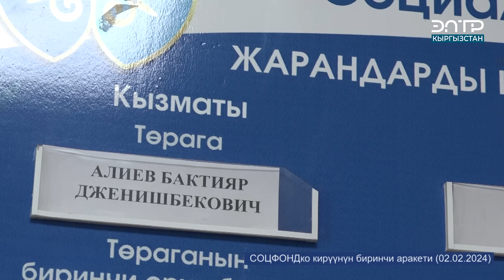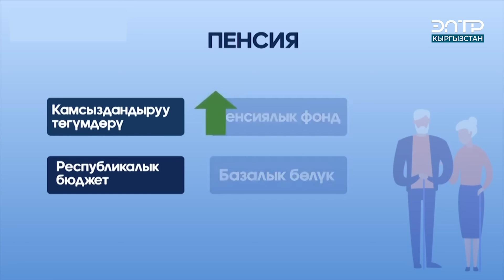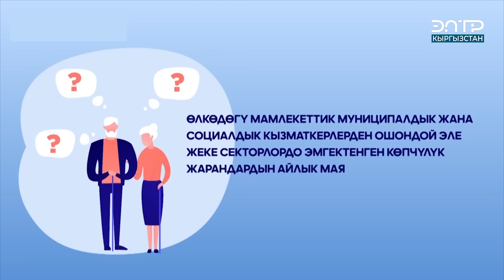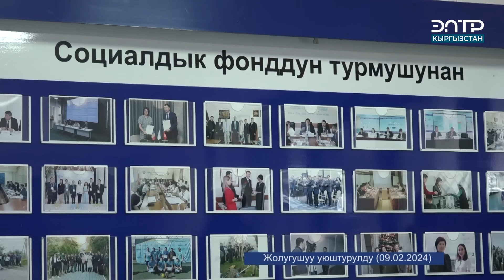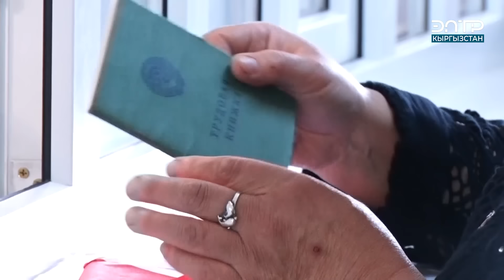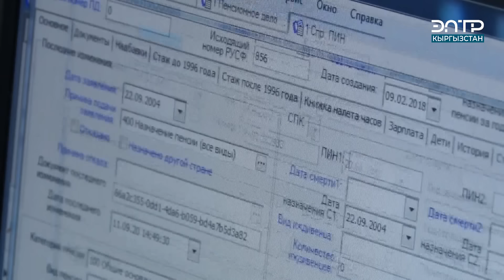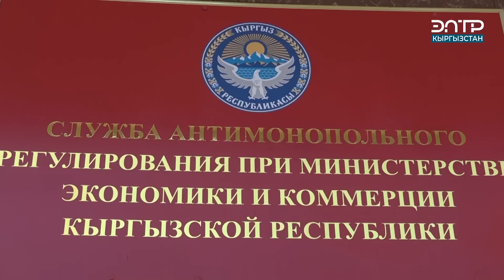ПЕНСИЯ АР КИМДИН ИШТЕП ТАПКАНЫНА ЖАРАША КӨТӨРҮЛДҮ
БИЗ СОЦ ТАРМАКТА